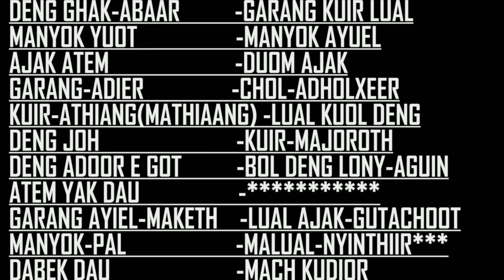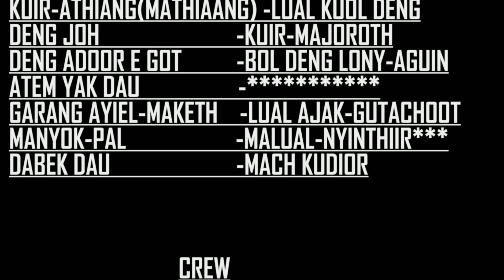AYUAL V ADHIOK FULL WRESTLING|PANYAGOOR 2004|HD.DINKA WRESTLING.MONYJANG WRESTLING.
An archaic event but worth memorable.Get it only on Dinka Entertainment and Productions.Courtesy of Dinka Entertainment,A channel that will invigorate your knowledge of both the Dinka Culture and Gospel taste.SUBSCRIBE FOR MORE.

[Chol mator,Chol Matokou and Chol Marto]